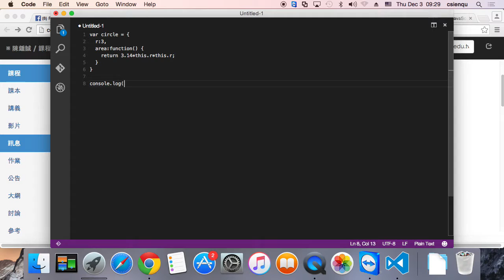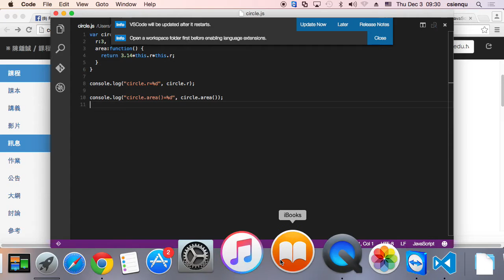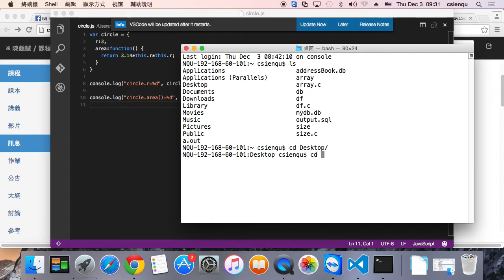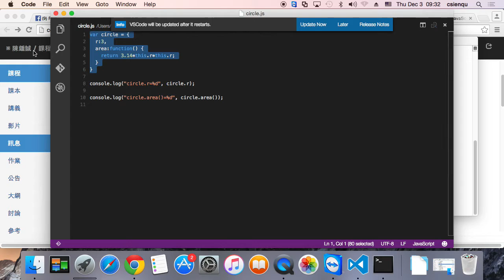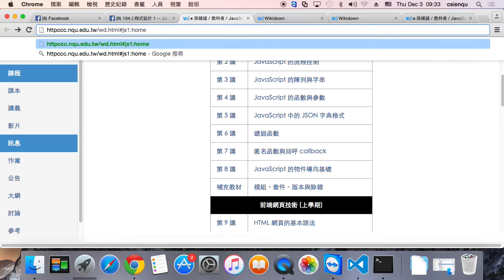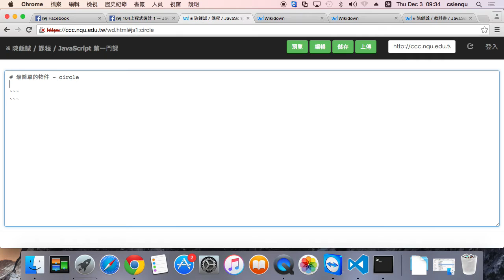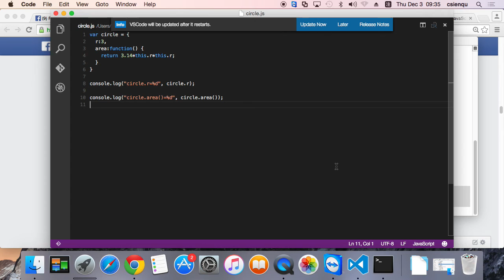最簡單的物件 - circle